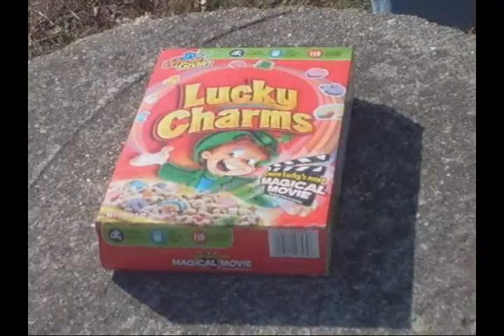The Unlucky Charms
Created by the Winged Blades.